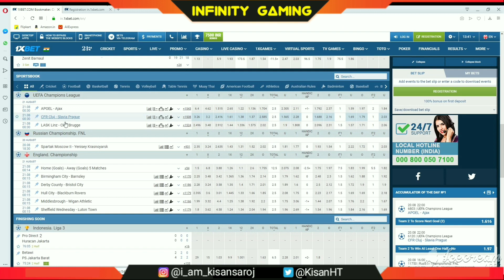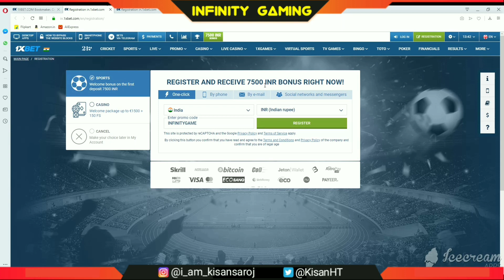TDM Warehouse Top 3 New Tricks | PUBG Mobile Top Hidden Trick | Nobody Knows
Hello Dosto,
Es Video me maine apko pubg mobile ke 3 kamal ke tricks Batayi hai jiska estemal ap apne matches me kar sakte hai aur chicken dinner le sakte hai | video pasand aye to like aur share jarur karna